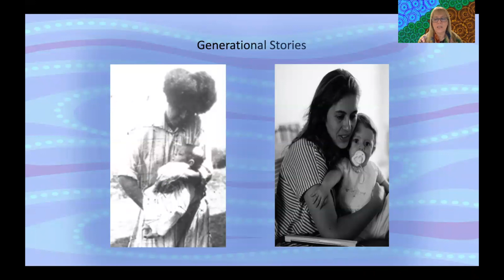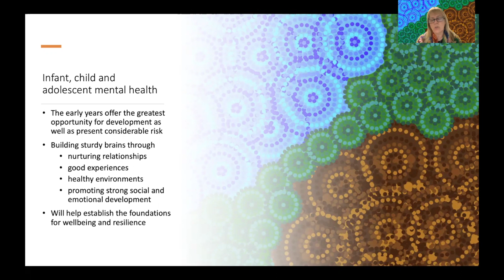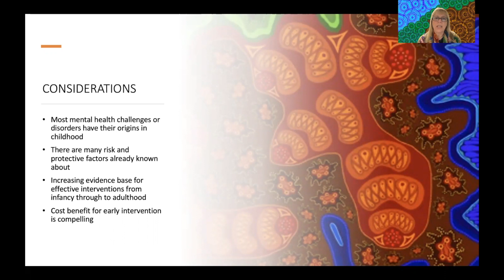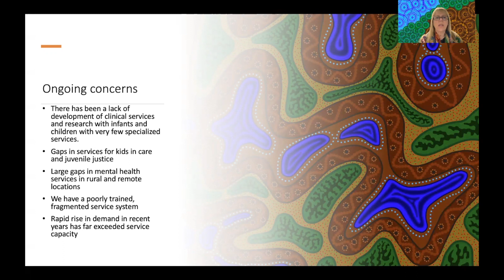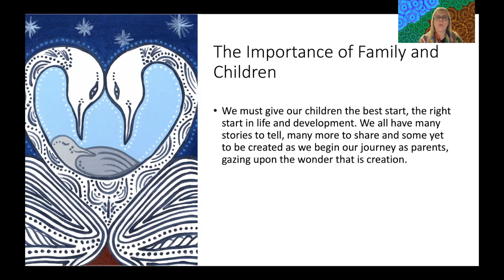Helen Milroy - Children's Mental Health and Wellbeing Strategy